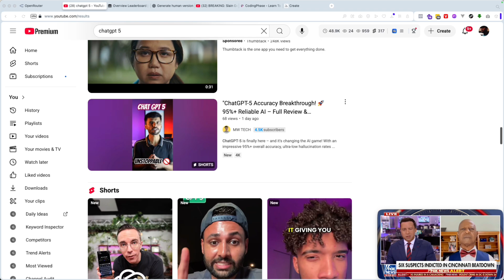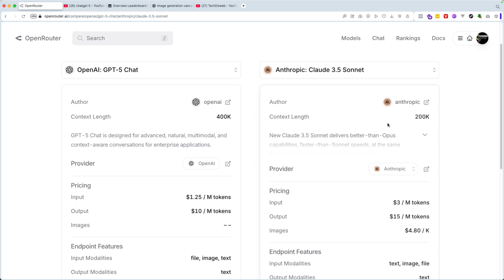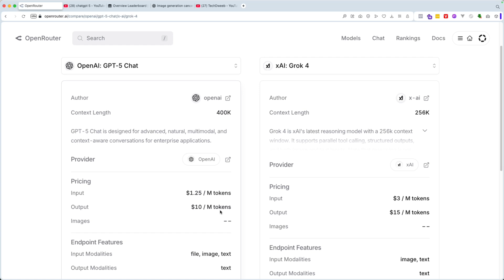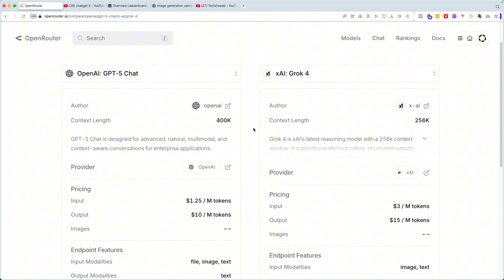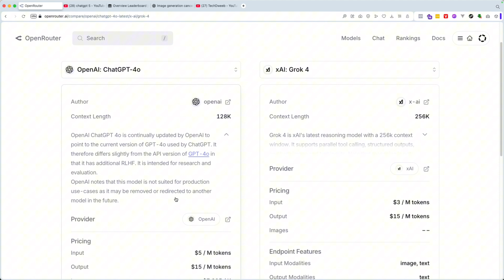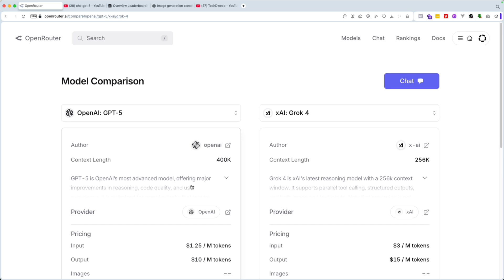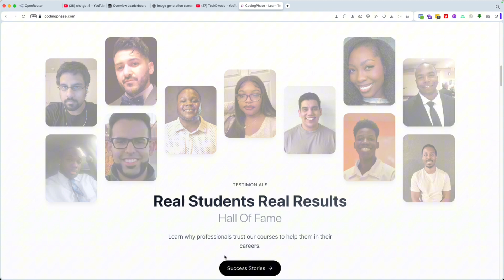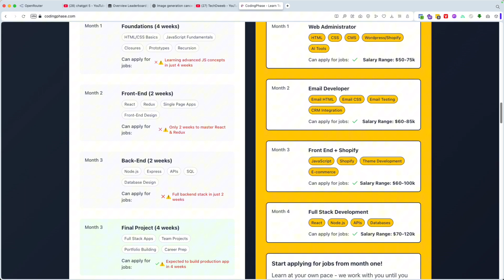What No One Told You About ChatGPT 5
Everyone’s talking about ChatGPT 5… but they’re missing the biggest details. In this video, I break down what no one is telling you — from hidden features, pricing changes, and the real-world impact it’s about to have on your workflow. If you think ChatGPT 5 is just another update, you’re in for a surprise. Let’s cut through the hype and talk about what actually matters.